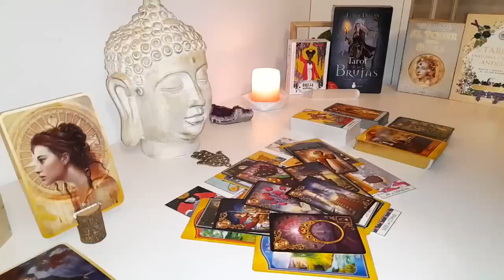AQUARIUS IT'S COMING❤ ~A LOT OF MONEY & UNEXPECTED CALL FROM SOMEONE YOU'RE WAITING FOR!" MARCH